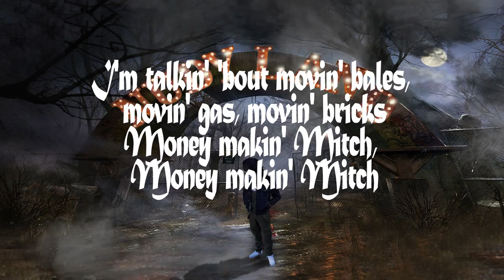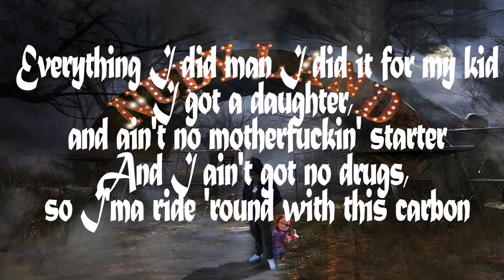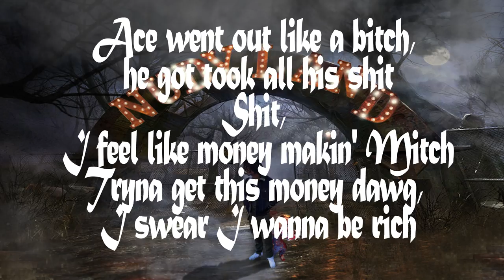Young Nudy - Money Making Mitch (Official Lyric Video)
Money Making Mitch (Official Lyric Video) - Young Nudy - Nudy Land